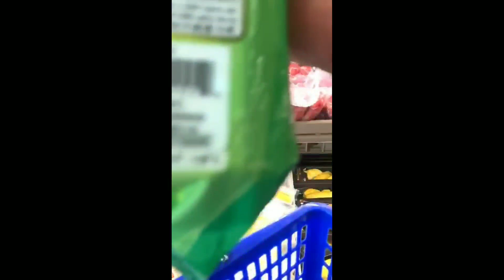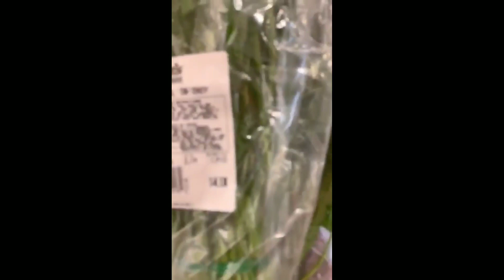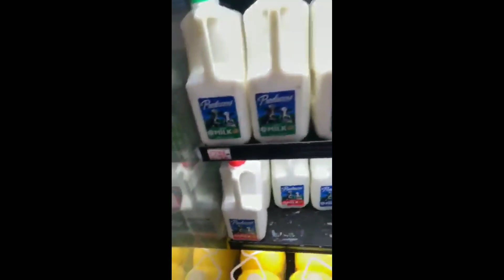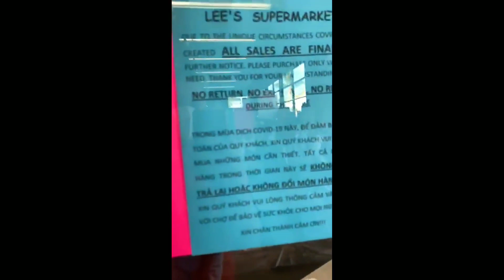John Rực Rỡ Đi Chợ Mỹ 3 Que Có Dám Đi Chợ Tiêu 1 Lần 300 400 Như John!